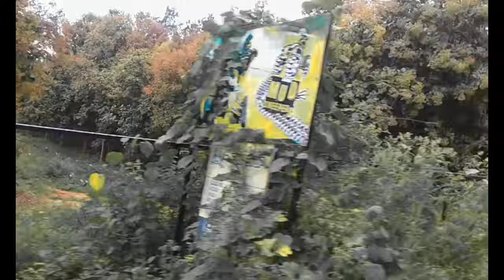Finally Jail ରୁ ବାହାରି lockdown ପରେ ଛୋଟ Ride || Finally get out of jail & small ride after lockdown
Finally get out of the jail and went for a small ride after lockdown. Can't explain the amazing felling of freedom.

Myself Rajesh Raj Ray, I'm from Odisha currently living in Bangalore. I'm working as and Automation developer in an IT company. I'm a foody person and  love to travel and visit new and amazing places.

The gagets I use:
1) Cannon 60D
2) Boya Mic MM1
3) Samsung A50
4) Samsung J2
5) Ftotopro2 Tripod